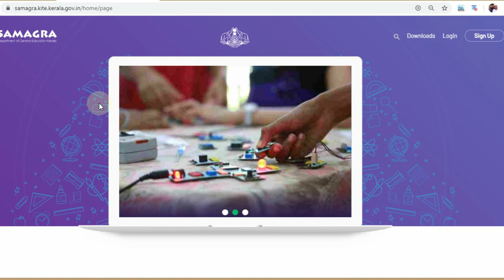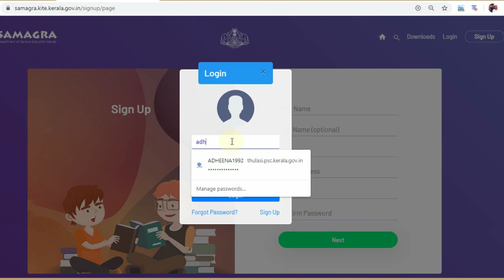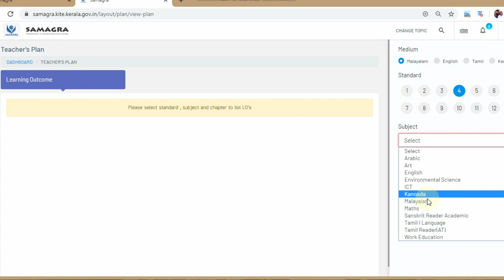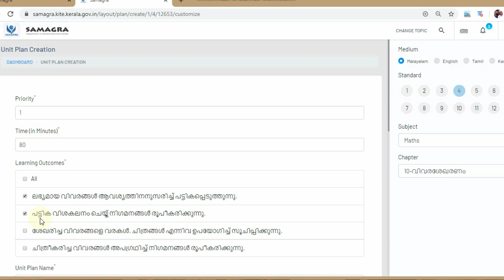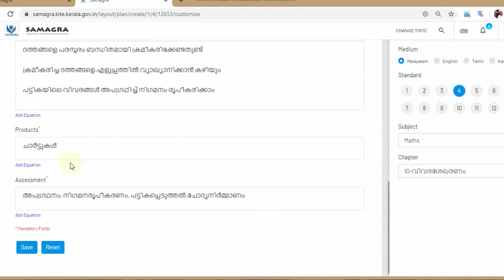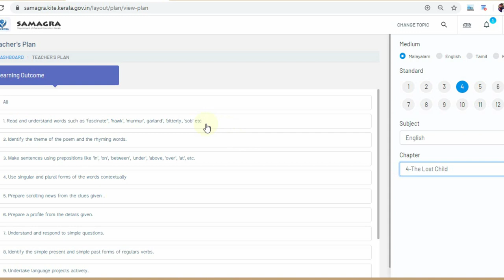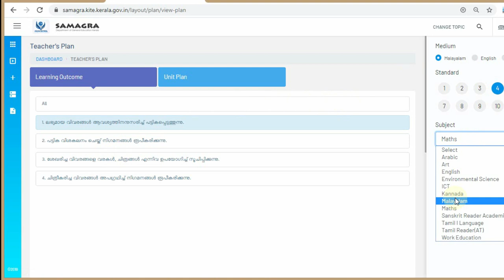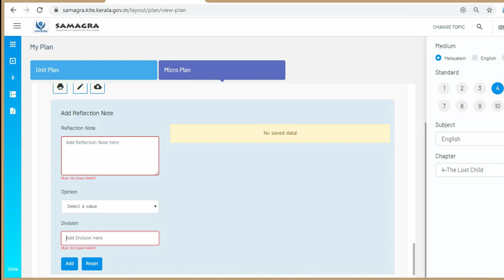സമഗ്ര വഴി എളുപ്പത്തില്‍ ടീച്ചിംഗ് മാനുവല്‍ - അറിയേണ്ടതെല്ലാം | Teaching manual via Samagra website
കമ്പ്യൂട്ടര്‍ പരിജ്ഞാനം കുറവുള്ളവര്‍ക്കും സമഗ്ര വഴി എളുപത്തില്‍ എങ്ങനെ ഒരു ടീച്ചിംഗ് മാനുവല്‍ അയക്കാം എന്ന് പഠിക്കാം.

അയച്ച മാനുവൽ പ്രധാനാധ്യാപിക അംഗീകരിച്ചോ എന്ന് നോക്കാം, പ്രതികരണം രേഖപ്പെടുത്താം.

Learn how to use Samagra website of Kerala Education Department to prepare the teaching manuals for teachers in the state schools. Also, learn how to check if the headmistress approved your manual and how to add reflections in it.

Teaching Tex